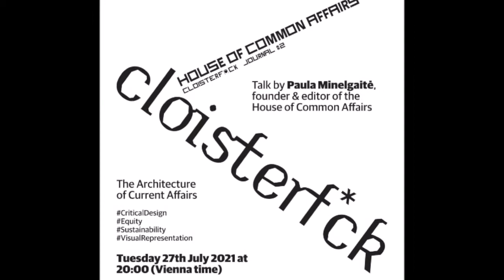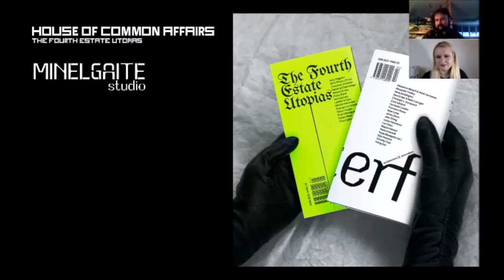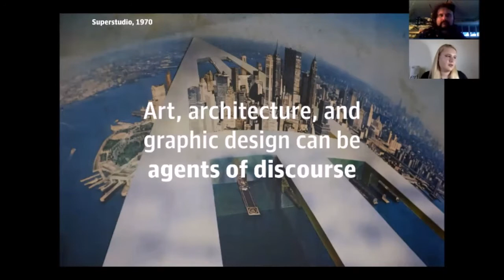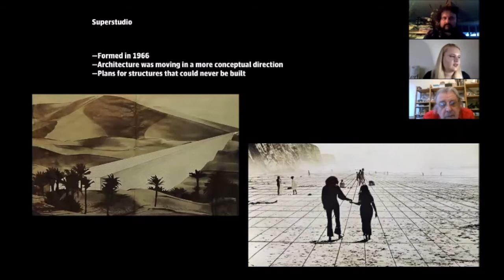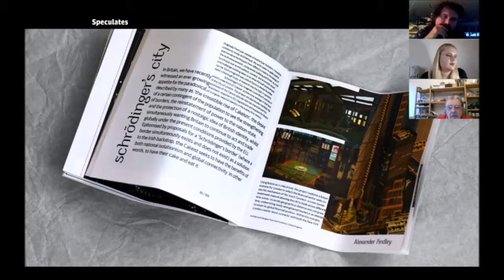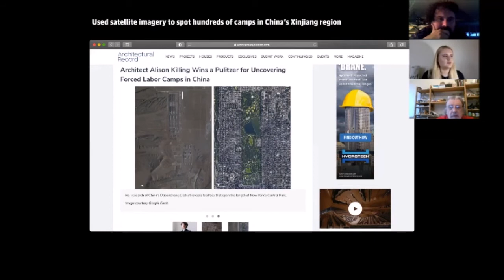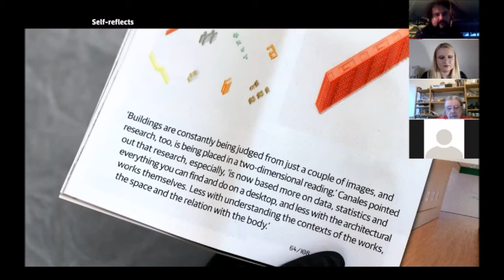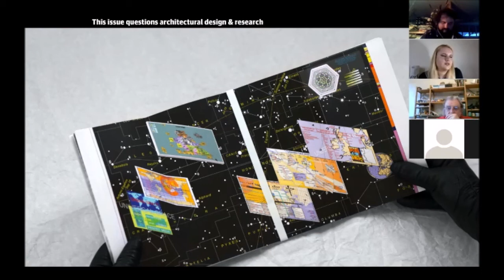Paula Minelgaite - Presentation @ Zoom / Fanzineist Vienna Art Book & Zine Fair- Online Edition 2021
Paula Minelgaite  (Initiator of House of Common Affairs, Graphic Designer/Researcher)
Talk (Live) @ Zoom // Fanzineist Vienna Art Book & Zine Fair - Online Edition 2021

The architecture and design industries shape our world and play a role in influencing how we perceive and comprehend it. Therefore, it’s important to scrutinise what architects and designers do as well as promote exemplary work. A lot of them have historically sought to make a more valuable contribution to society rather than upholding the status quo. This talk will be from a critical design perspective and will show how architectural tools and methods are applied to address current affairs.

Fanzineist  Vienna Art Book & Zine Fair welcomes artists, publishers, and other creative people on July 26th to share their stories, knowledge, and love of zines and art books. For one month, more than 115 exhibitors from 34 countries will present their publications in the virtual exhibition. Fanzineist Vienna takes place as an online fair this year to attract the attention of a wider, global audience. Online visitors have the opportunity to see more than 600 publications in a 3D Gallery. The virtual exhibition opens on July 26th at fanzineist.com.